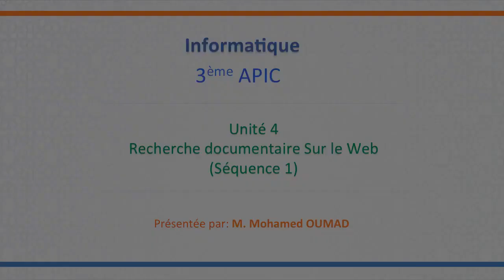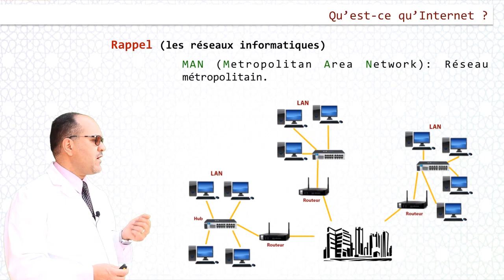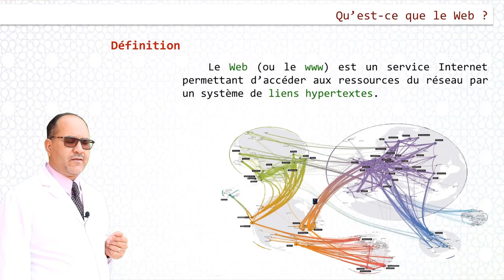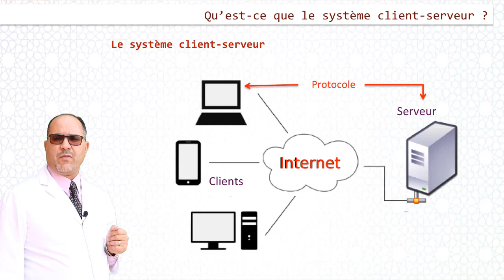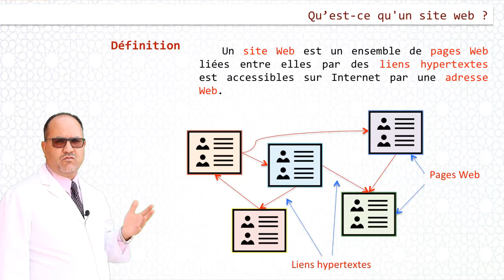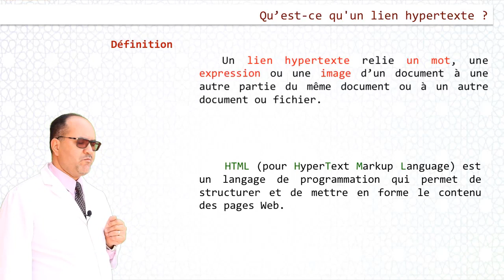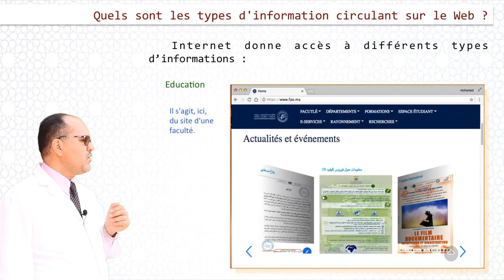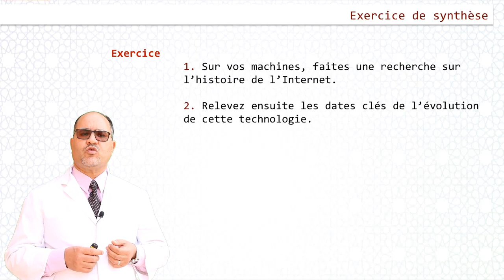Cours à distance : Recherche documentaire sur le Web (Séquence 1)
Informatique : Recherche documentaire sur le Web (Séquence 1)